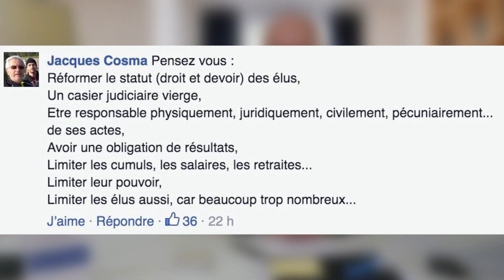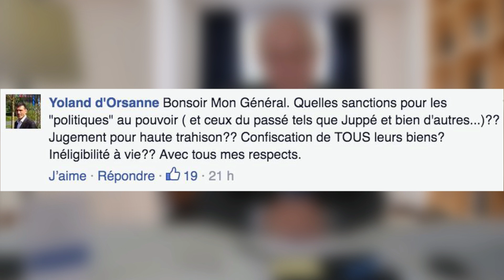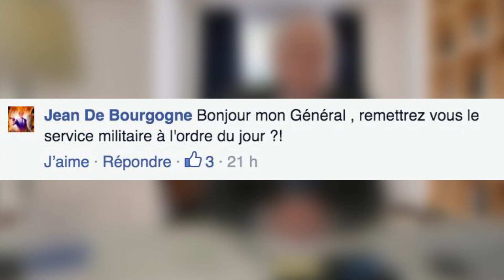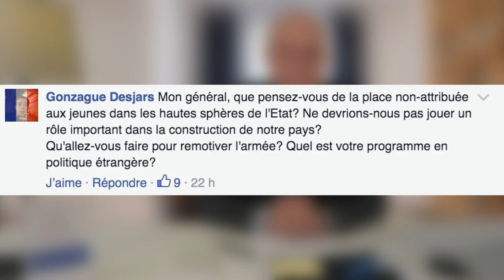Général Didier Tauzin : FAQ#4